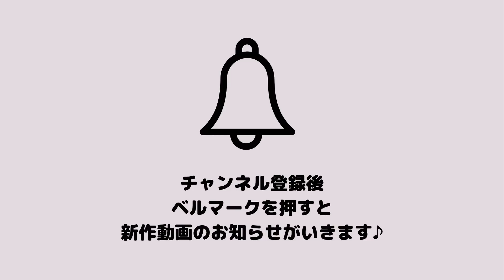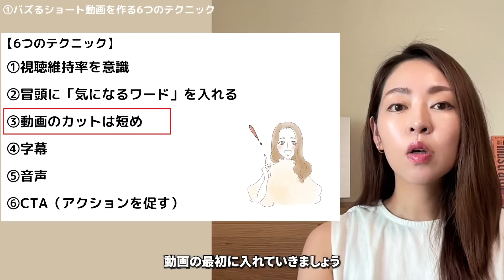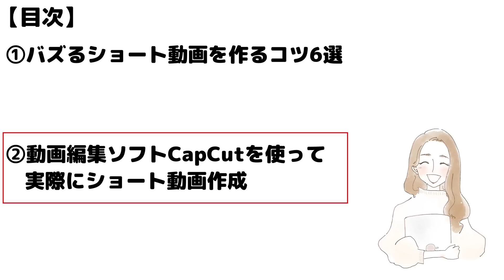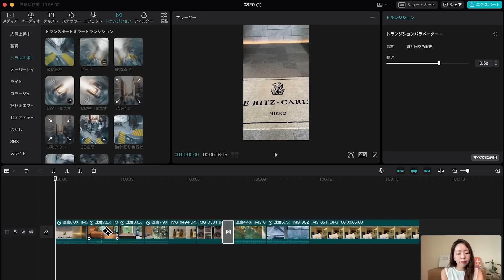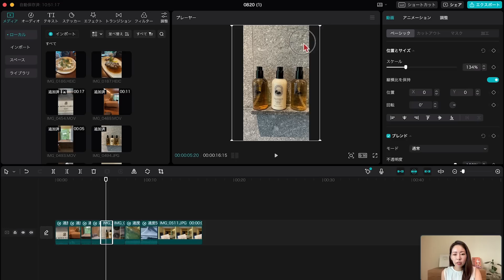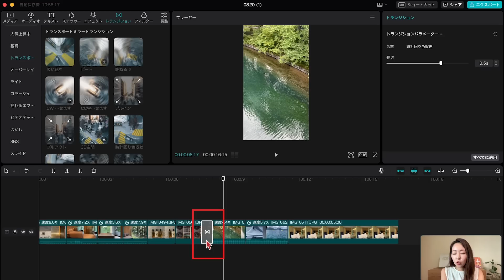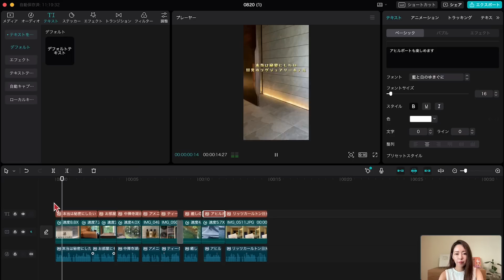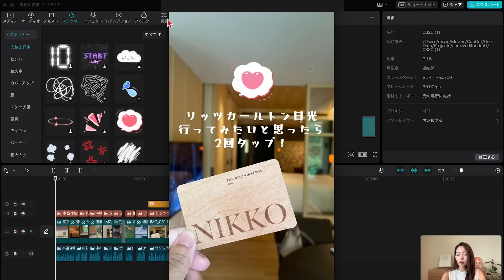【完全無料の動画編集】PC版CapCutを使って、バズるショート動画を作る方法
本日はPC版CapCutを使って、バズるショート動画作る方法をご紹介していきます。

✅Instagram集客講座2H〜ファンを増やすためのSNS活用法〜

YouTubeチャンネルmikimiki webスクールの更新情報やライブレッスン情報、スキルアップのお得な情報配信しています😄

お友だち登録で特典もプレゼント中👇
☆Instagramフォロワーを増やすための完全ロードマップ
☆Canva特別テンプレート
☆フリーランスとして最短で収益化するためのチェックリスト

●目次
00:00 オープニング
00:56 バズるショート動画を作るための6つのテクニック
03:59 CapCutって？
04:42 CapCutを使ってショート動画作成

■関連動画

②Webデザイナー厳選！知識なしでホームページが作れるノーコードツール5選

③Canvaでオリジナルホームページ作成（ポートフォリオサイトを0から作成チュートリアル）

著書
新世代Illustrator 超入門